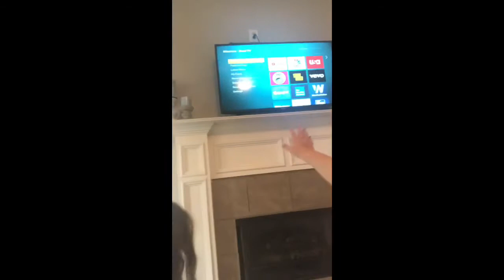Crybaby Daisy goes missing!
Abby and Annie to the rescue!